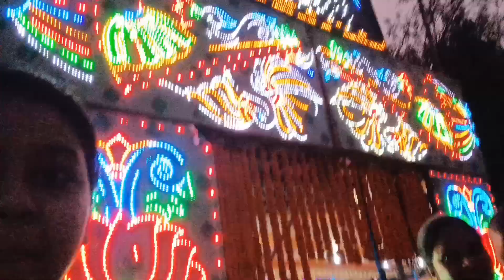Maha Shivratri 🙏🏻 Santali Vlog // Ranita Saren //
💖 Please 💖